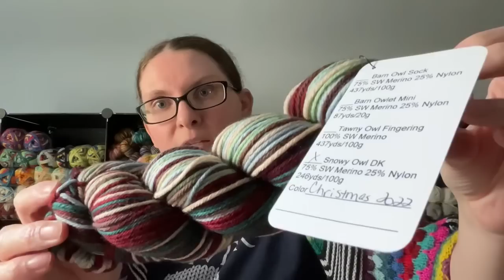Episode 171: Yarn nuggets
FO’s: Socks -  Night Owl Fibers – Night Bus
          Scrappy Musselburgh hat

WIP’s

      Needles: Chiaogoo US 3 (3.25 mm), 32”

      Needles: Chiaogoo US 1.5 (2.5 mm), 32”

#3: Bag: Bags By Awesome Grannie
      Yarn: Fingering weight scraps
      Needles: Chiaogoo, US 3 (3.25mm) 16”

      Needles: Chiaogoo, US 2.5, 3 mm, 16”
      Pattern: Cast on 100 sts, Provisional cast on, Kitchener the ends together.

#5: Yarn: Sock weight scraps/minis
      Needles: Signature Needles, US 2, 2.75mm
Pattern: The Coziest Memory By Kemper Wray (I did 20 X 20 stitches)

What’s with all the stitch markers?

Reading:

Currently Reading

Written in my own heart’s blood – Diana Gabaldon (Outlanter #8)
HP # 6 - Finished

Vikings – S5
Stranger Things – S3 (Finished!)
Merlin - S3
Grey’s Anatomy – S15
Seinfeld - S7

How I Plan My Knitting Projects | Summer 2022 | Knitty Natty